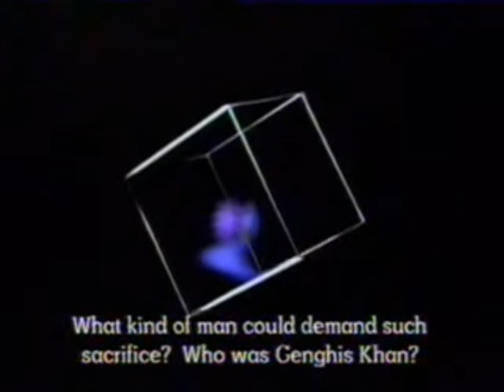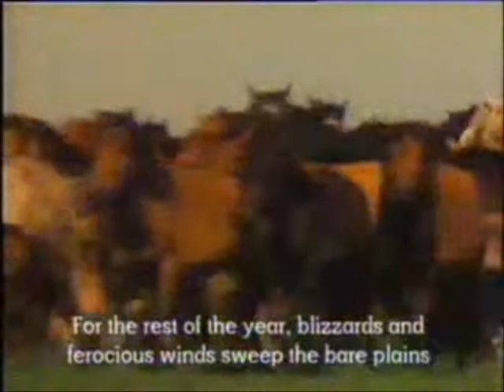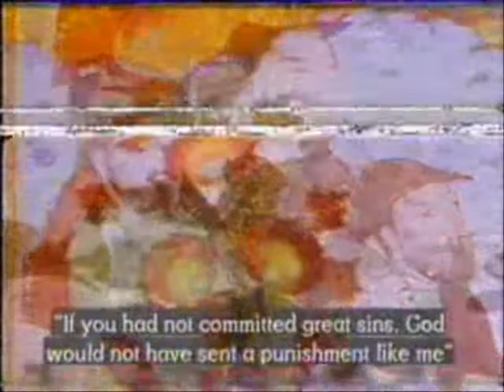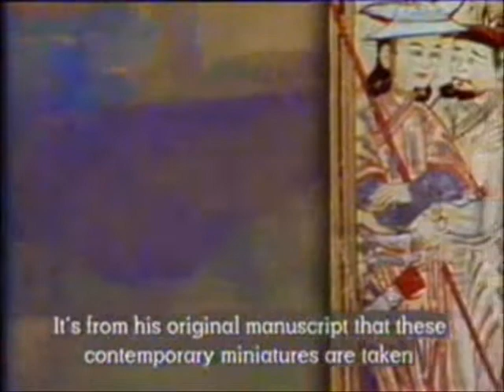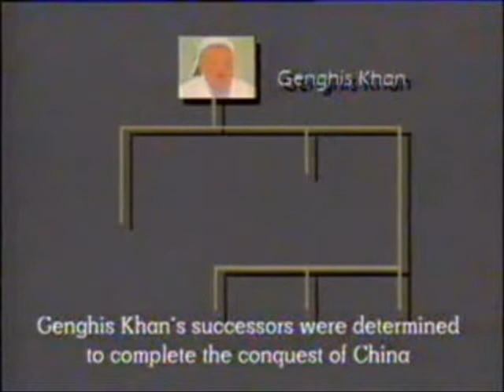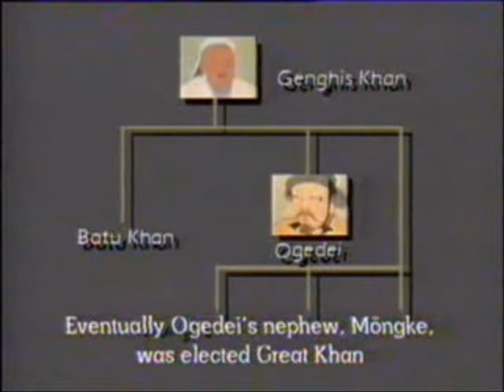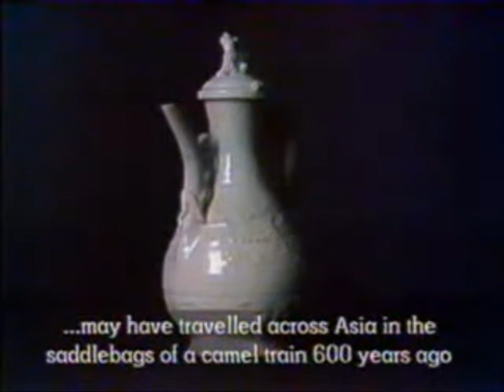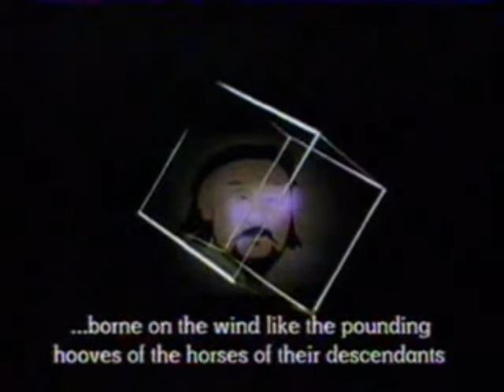The World A Television History #10 The Mongol Onslaught